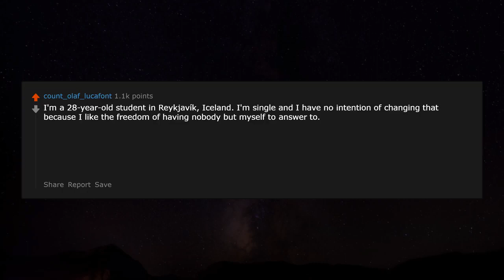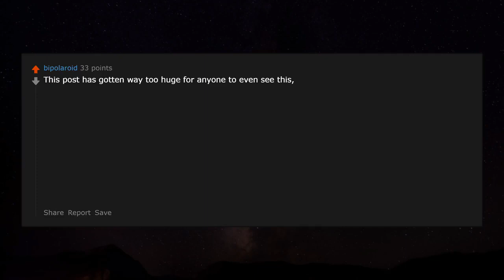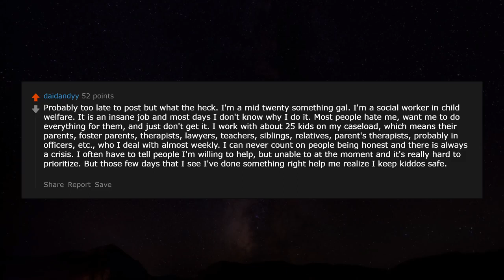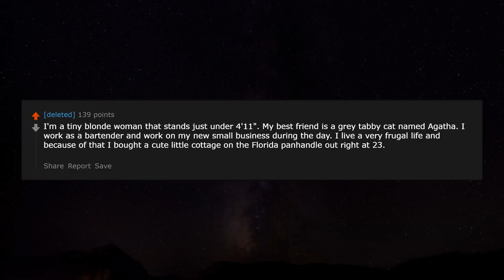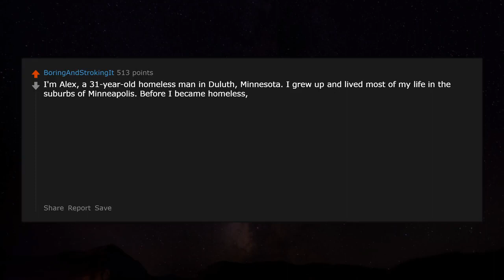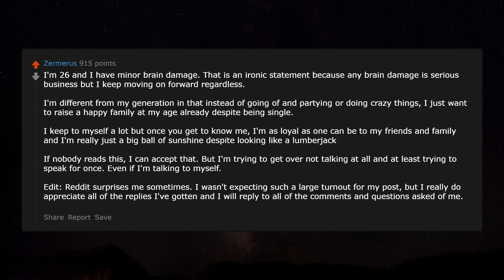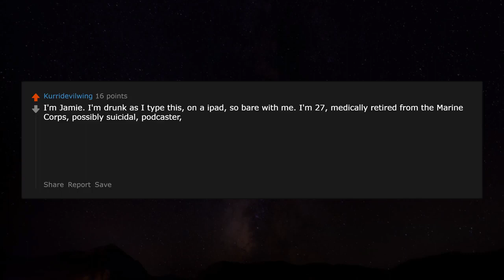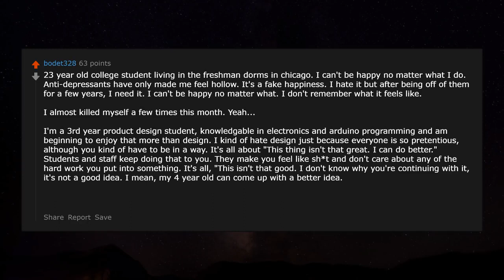Random person, who are you? r/AskReddit | Reddit Jar